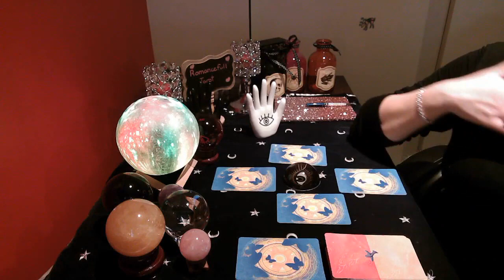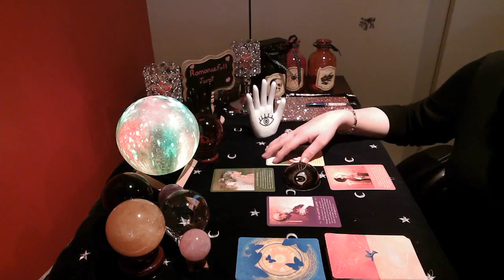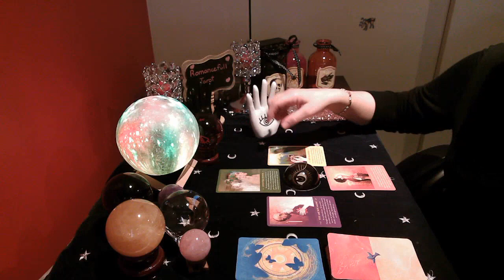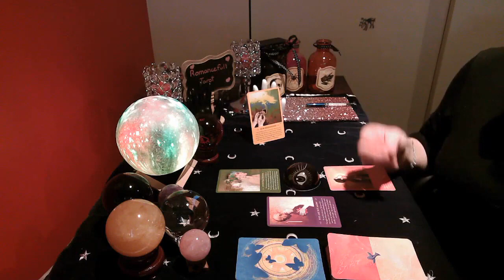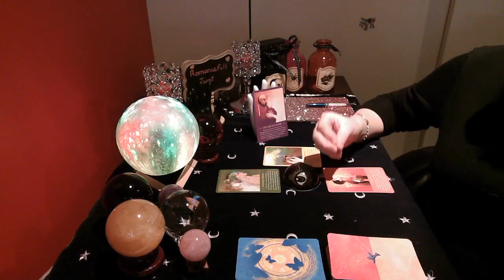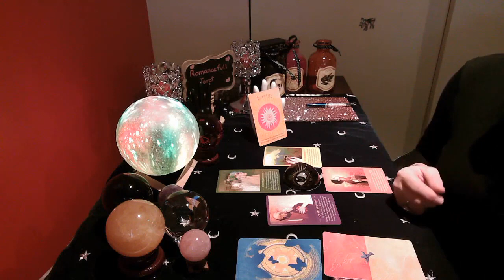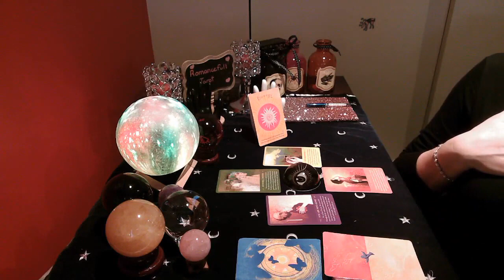✨TAURUS✨ YOUR SPIRIT GUIDES HAVE MESSAGES FOR YOU🔮tarot reading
TAURUS find answers to your most profound questions! Spirit reveals mysteries and wonders of your soul/path. Open the energy portal to your mystical inner realm! November 2021

Readings I offer are below:
1 question reading : 40 US